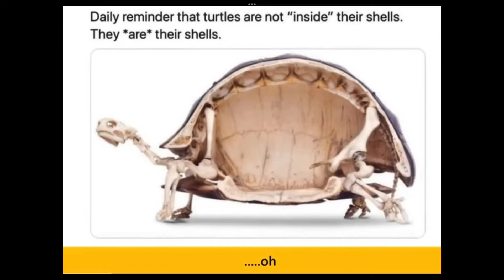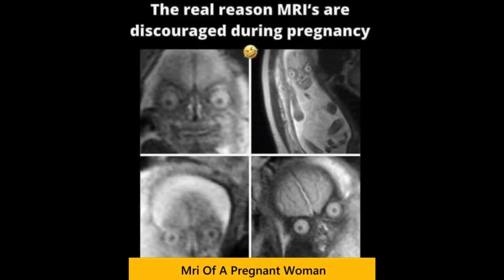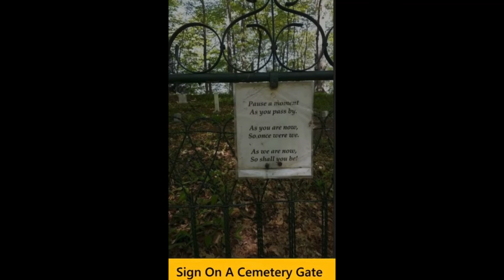Oddly terrifying pictures